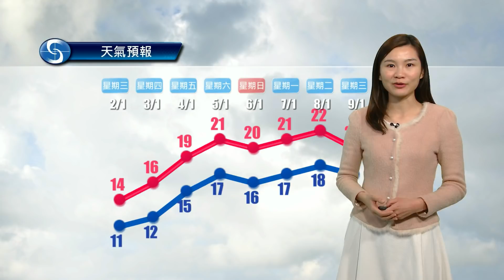早晨天氣節目(01月01日上午8時) - 科學主任李鳳瑩